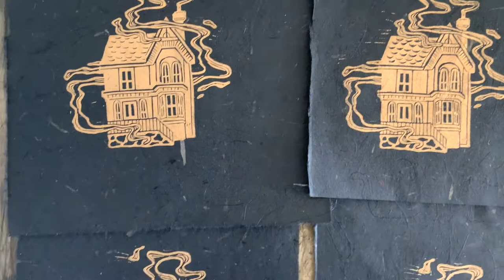Linocut printmaking process - la petite maison edition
Full linocut process, from drawing to print.  Leave any questions in the comments!

► Materials

► Music credit